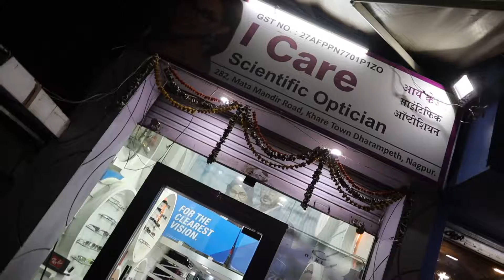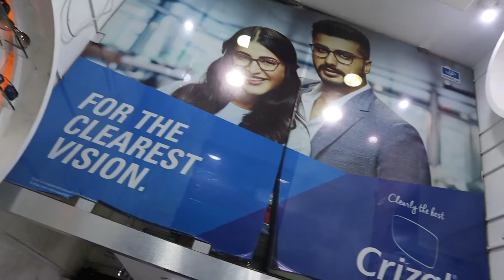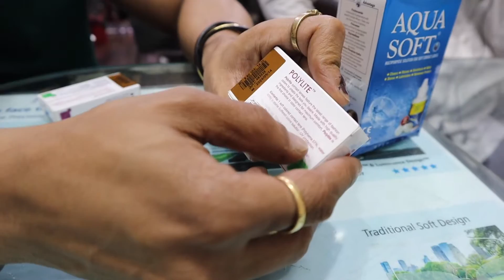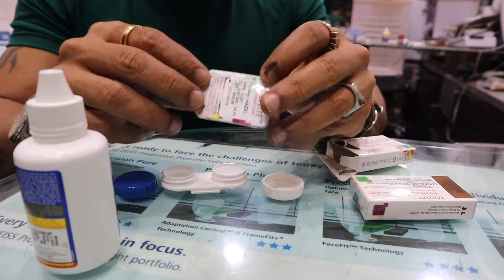BUYING NEW CONTACT LENSES | VLOG-83 | ANI RAY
I CARE :- MATA MANDIR ROAD IN FRONT OF PUNEET SUPER MARKET DHARAMPETH NAGPUR

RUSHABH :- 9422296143